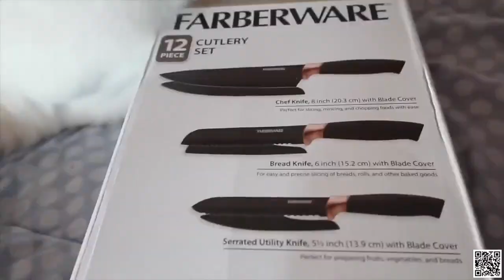Hungry Syria Official STOPPING For 70 Year Old LOLO Who's WALKING to WORK to Give Him HELP